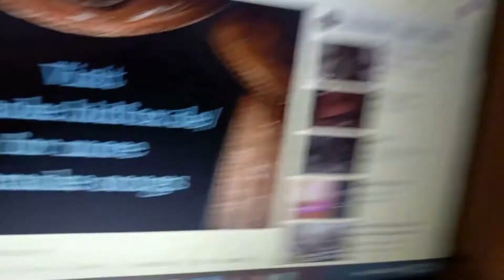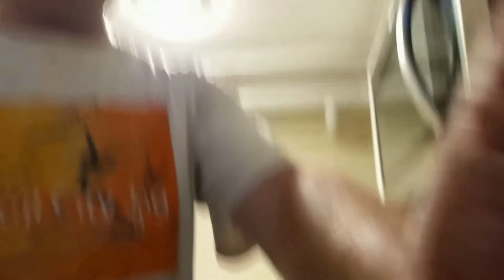"Derek Shapiro Cooking Vlog" Season 1 Episode 2